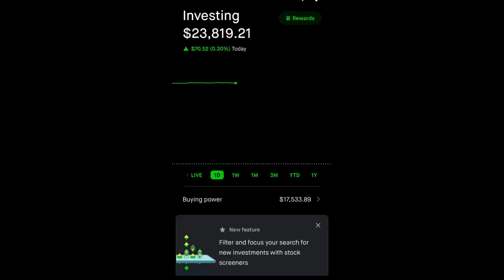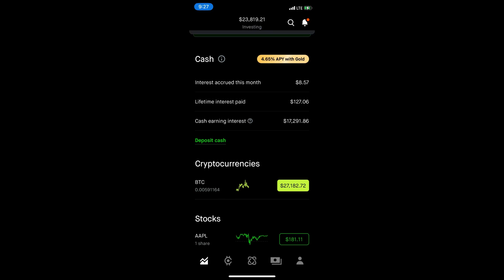Сколько я заработал на инвестициях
В этом видео я рассказываю о своем путешествии в мир инвестиций. Это не реклама, не рекомендация и не агитация. Я просто знаю, как важно каждому мужчине уметь зарабатывать и быть финансово независимым. Так что просто делюсь своим опытом, с целью узнать об инвестициях еще больше!